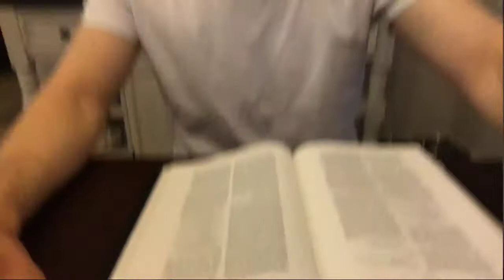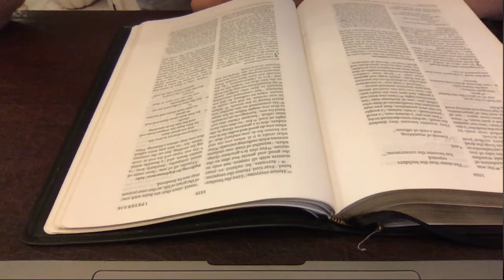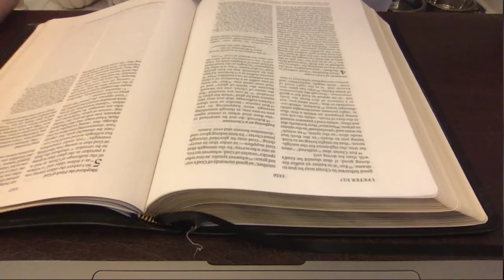1 Peter 3:8-22 "Reason for Hope"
Truth and righteousness are to be the focal points of Christian unity.